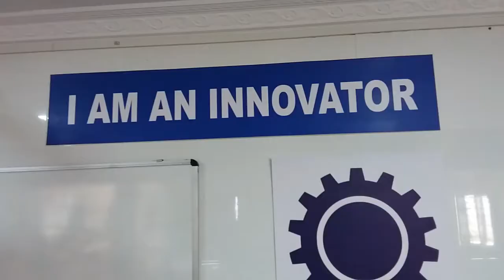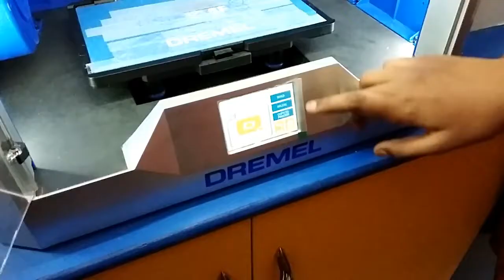SUBBIAH VIDYALAYAM month of challenge April may 2018AGRITECH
SUBBIAH VIDYALAYAM month of challenge April may 2018AGRITECH (3D printer)